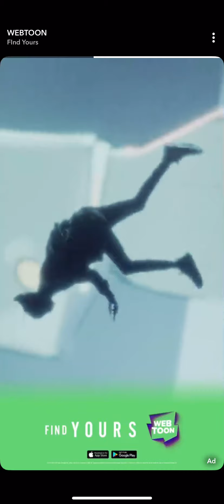SNAPCHAT BITMOJI TENNIS ft. My bro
Hey guys today I am playing bitmoji tennis with my bro🏸 New slime video coming soon! I’ve been on a little break for 2 weeks 1Because I’ve had summer school (because I didn’t take a class I need to graduate because the system went wrong) and 2 Because I’ve recently got a new phone and have been kinda finding out how to make videos and the editors and stuff but now I got the hang of it and will continue to make videos this summer so stay tuned :)

Rip my bro hopefully he gets better😢